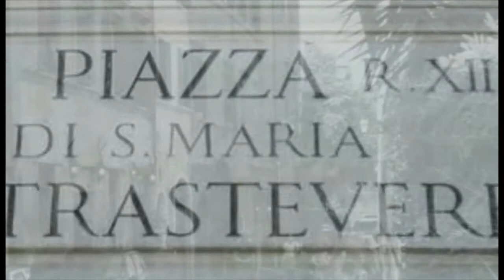Stornelli Italiani 6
Musicando gli stornelli Italiani 6
la compilation di video canzoni popolari Italiane
ideata realizzata e prodotta  da Marco Pietrucci
per Ass. Culturale La Fenice Poggio Renatico (Fe)